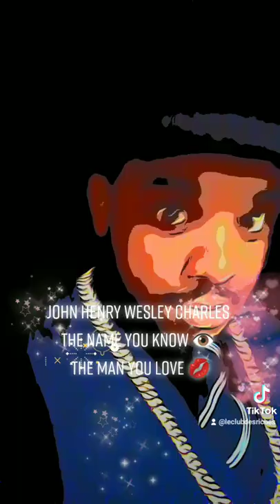Biggie orSmalls at school John Henry Wesley Charles The name you know The man you love